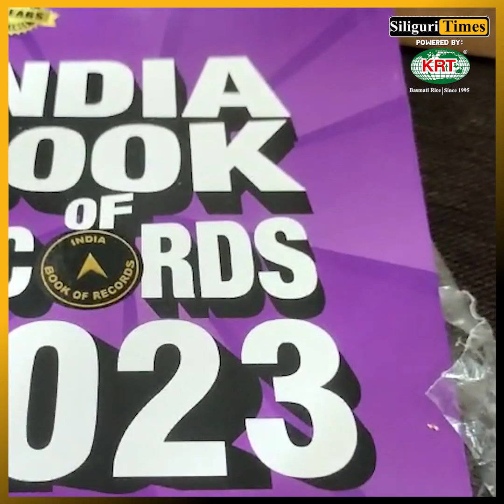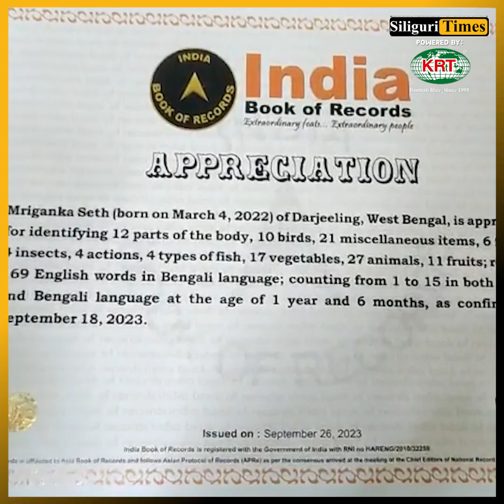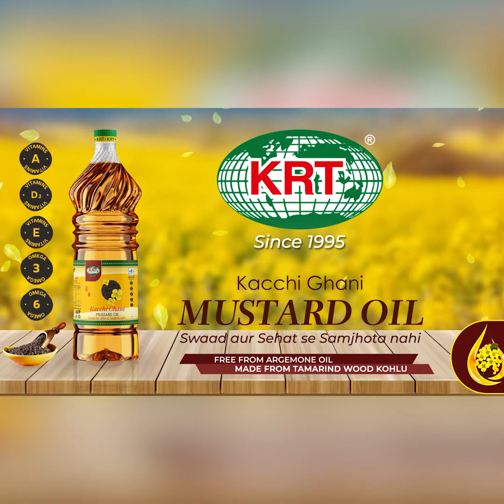One and half-year-old Mriganka Seth of Siliguri makes it to 'India Book of Records' (Hindi)